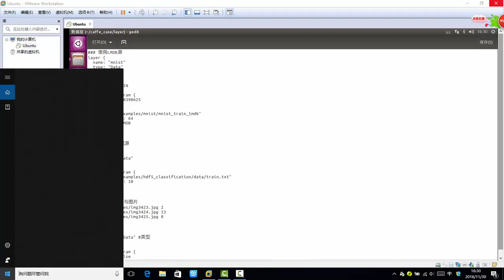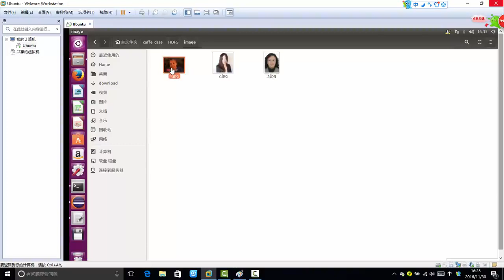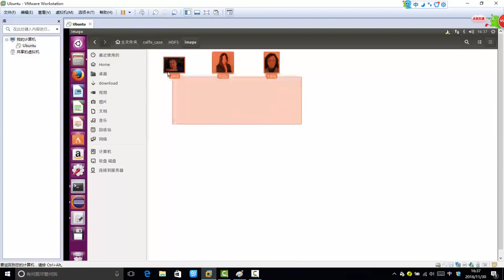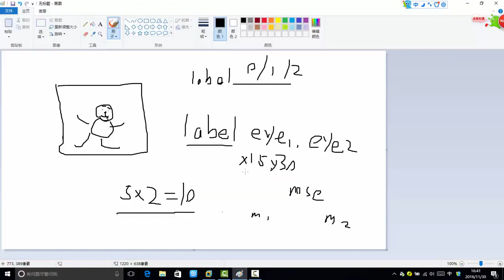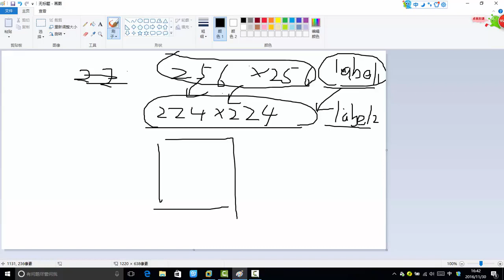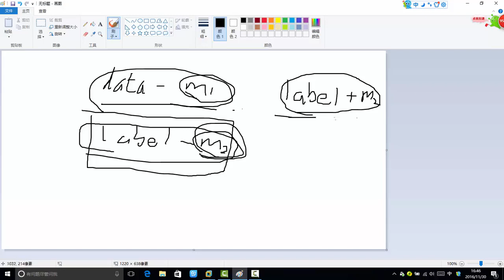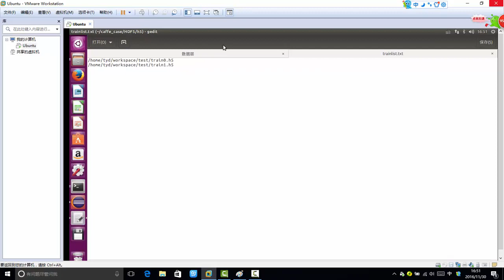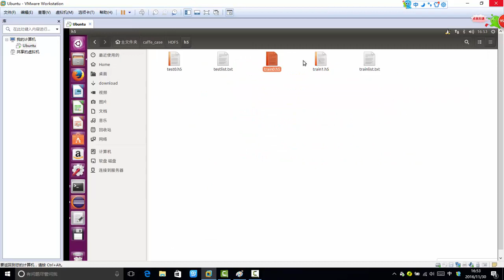33 深度学习必备原理与实战4丨框架：Caffe制作数据源丨2 多label问题之HDF5数据源